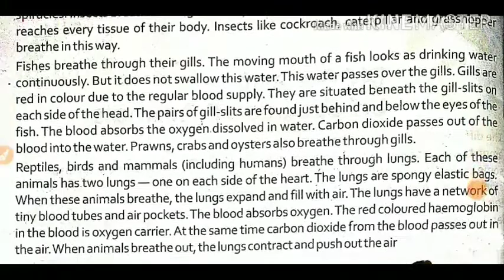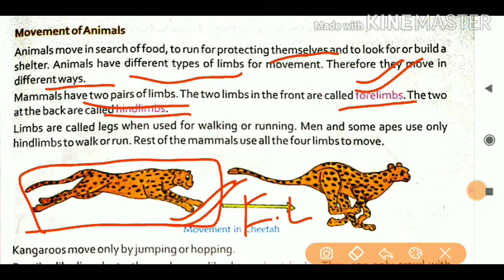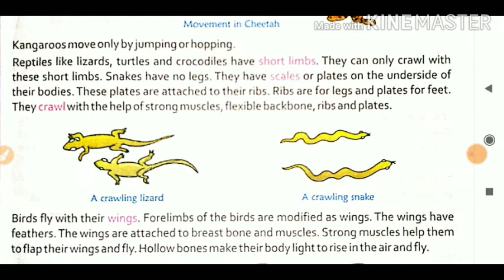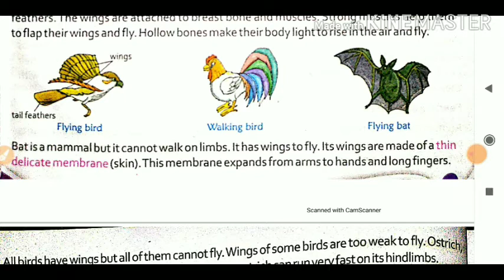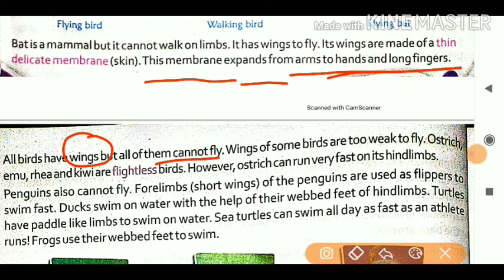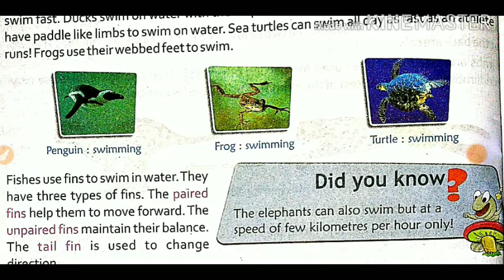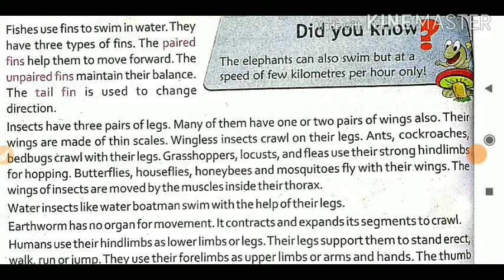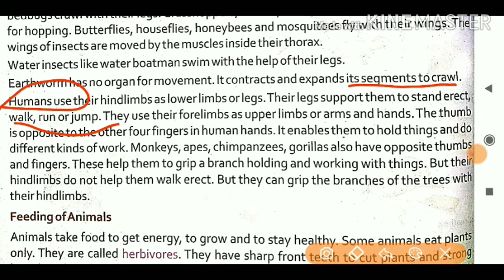Class 5 Science#Different Lifestyle of Animals#Chp2#Movement Of Animals#Part 2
Thanks.